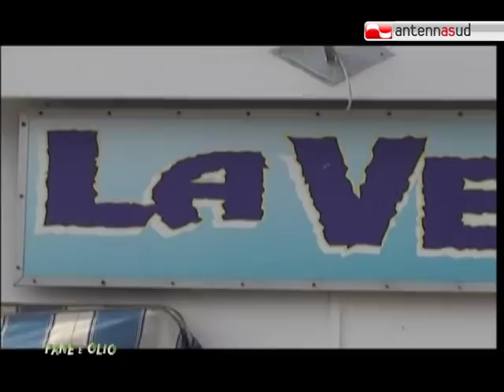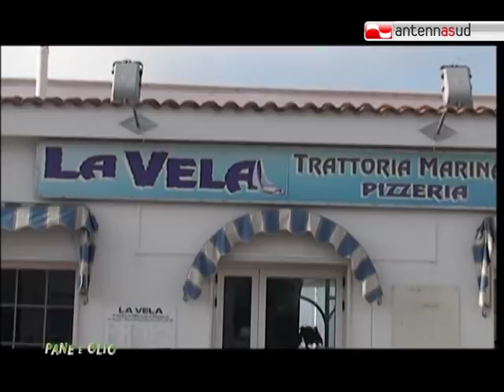Pane e olio - su Antenna Sud | Orata e seppia alla griglia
Pane e olio è il nuovo format di Antenna Sud realizzato nei migliori ristoranti di Ostuni. Nella cornice suggestiva della Città bianca, chef e maestri della cucina, proporranno ogni giorno ai nostri telespettatori una ricetta tipica della cucina pugliese, ovviamente a base di olio extravergine d'oliva. Pane e olio è un programma condotto da Ilaria Turi e promosso dall'Assessorato alle attività produttive del Comune di Ostuni.